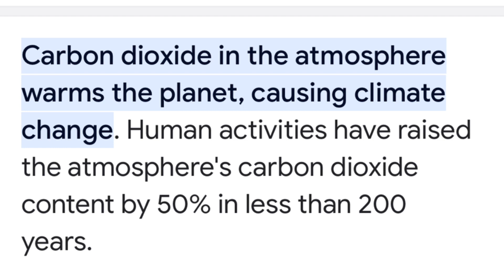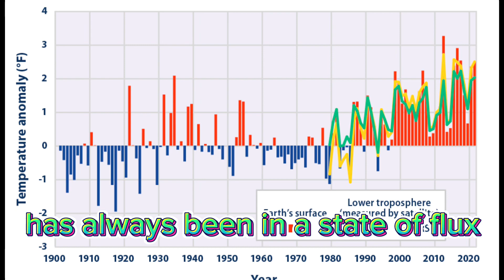"Earth in Danger | Climate Change Warning | Time for Action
"Unveiling the Reality: Climate Change's Devastating Impact on Our World"

This gripping video exposes the harsh realities of climate change and its relentless assault on our planet. Witness firsthand the alarming consequences of rising temperatures, extreme weather events, and the loss of precious ecosystems. As experts sound the alarm, join us on a journey to understand the urgent need for collective action to mitigate and adapt to this global crisis. Discover how individual choices, policy changes, and sustainable initiatives can make a difference and safeguard our future. Together, let's raise awareness and inspire change to protect the Earth we call home.